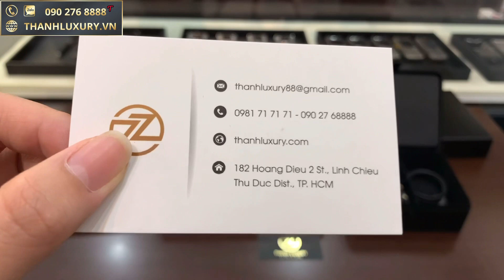Vertu Signature S Black Full Box Đẹp Keng Biếu Tặng Tuyệt Vời Giá Tốt Mua Cô Vy 👌🏻👌🏻👌🏻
Xin chào , Mình là Thanh đây , hôm nay Thanh sẽ Mở Hộp chiếc Vertu Signature S Black Full Box đẹp keng giá rất tốt , thích hợp Anh em tặng biếu 👌🏻👌🏻👌🏻

⚜ Thanh Luxury -  Uy Tín Là Vàng ⚜️
🏡 : 182  Hoàng Diệu 2 - Linh Chiểu - Thủ Đức
                Wed : ThanhLuxury.Vn
💢 Hỗ trợ trả góp qua thẻ tín dụng lãi xuất 0%
   🤝 Cám Ơn Vì Đã Chọn Thanh Luxury .
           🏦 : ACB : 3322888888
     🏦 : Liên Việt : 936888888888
           ✔️ Chủ tk : Lê Hoài Thanh

Thanh dành hết tất cả niềm Đam Mê và những Hiểu Biết của của mình về Vertu , Nokia 8800 để làm ra thật nhiều video chia sẽ với tất cả anh em đam mê .

Rất mong được sự góp ý của tất cả anh em trên toàn quốc .